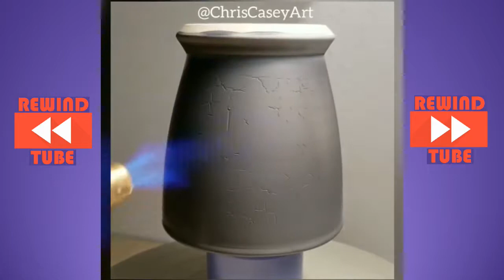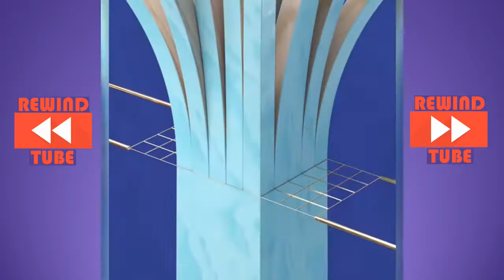Oddly Satisfying HD Video #14 ⚑